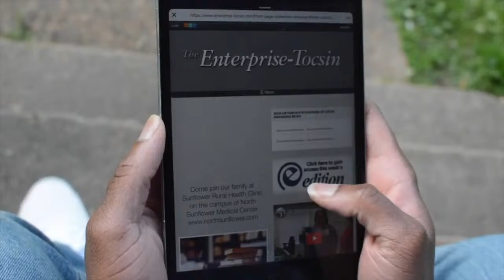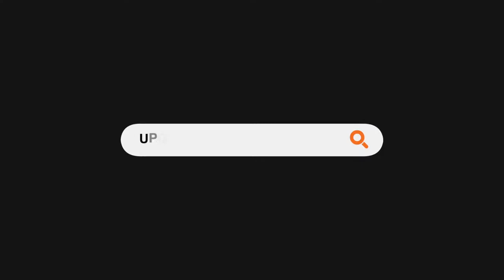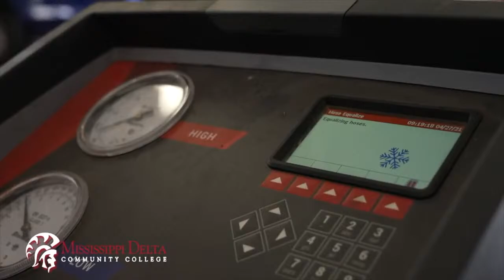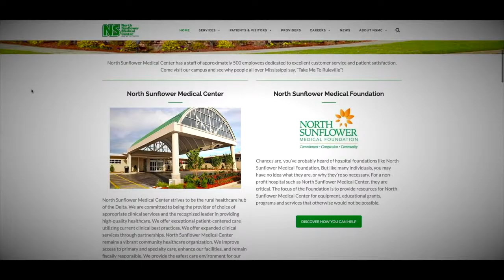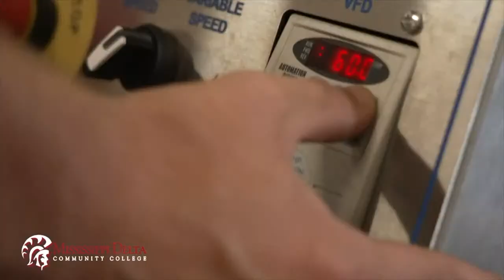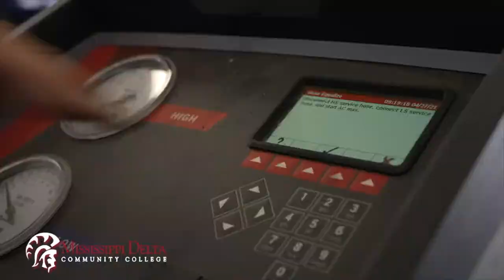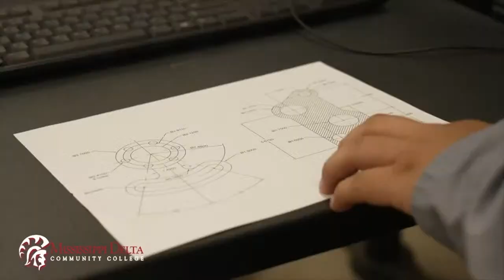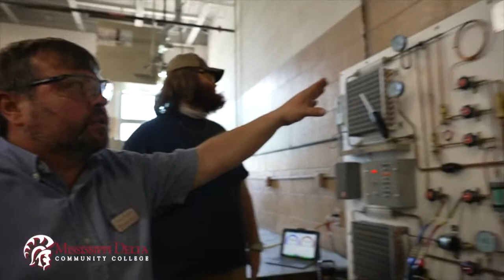COLLEGE BASEBALL - MISSISSIPPI DELTA CC VS ITAWAMBA CC | MDCC SPORTS NETWORK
This stream is Produced by Rapidplay Productions LLC.